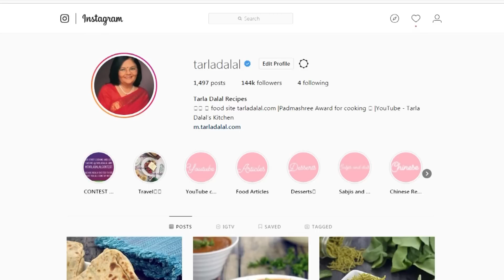मिक्सड वेजिटेबल क्लीयर सूप | Mixed Vegetable Clear Soup by Tarla Dalal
Mixed Vegetable Clear Soup

Sometimes cold and cough can get into your head and make you so drowsy, you do not feel like doing or even eating anything! At times like that, try out this hot and spicy Mixed Vegetable Clear Soup that is sure to satiate you, meet your nutrient requirements with a horde of veggies, and refresh your palate with the peppy flavours of mint and coriander. Not only that, ingredients like mint, ginger, garlic and pepper are also very helpful in chasing away the worst of colds! Have it steaming hot to free those horrid nose blocks too.

Serves 4.

¼ cup finely chopped cauliflower
¼ cup finely chopped carrot
¼ cup finely chopped cabbage
¼ cup finely chopped capsicum
¼ cup finely chopped tomatoes
1 tsp olive oil
2 tsp finely chopped garlic (lehsun)
1 tsp finely chopped ginger (adrak)
1 tsp finely chopped green chillies
Salt and freshly ground black pepper (kalimirch) to taste
2 tbsp finely chopped fresh mint leaves (phudina)
2 tbsp finely coriander (dhania)
2 tsp lemon juice

1. Heat the oil in a wok or a deep non-stick pan, add the garlic, ginger and green chillies and sauté on a medium flame for a few seconds.
2. Add all the vegetables and sauté on a medium flame for 2 minutes.
3. Add 3 cups of hot water, salt and pepper, mix well and cook on a medium flame for 3 minutes, while stirring occasionally.
4. Remove from the flame, add the mint leaves, coriander and lemon juice and mix well.
    Serve hot.